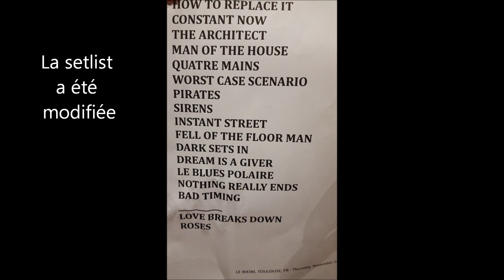dEUS - Constant Now & The Architect @ Le Bikini Toulouse 2023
Members : Tom Barman, guitare électrique - Klaas Janzoons, violon, claviers - Stefan Misseghers - batterie, percussions - Alan Gevaert, guitare basse - Mauro Pawlowski, guitare électrique -
Setlist :
1 How to Replace It – How to Replace It 2023
2 Constant Now – Keep you Close 2011
3 The Architect – Vantage Point 2008
4 Girls Keep Drinking - Following Sea 2012
5 Man of the House – How to Replace It 2023
6 Quatre mains – Following Sea 2012
7 Worst Case Scenario - Worst Case Scenario 1994
8 Pirates - How to Replace It 2023
9 Sirens - Following Sea 2012
10 Instant Street - The Ideal Crash 1999
11 Fell Off the Floor, Man - In a Bar, Under the Sea 1996
12 Dark Sets In – Keep you Close 2011
13 Dream Is a Giver - How to Replace It 2023
14 Le Blues Polaire - How to Replace It 2023
15 Hotellounge (Be The Death Of Me) - Worst Case Scenario 1994
16 Bad Timing – Pocket Revolution 2005
17 Nothing Really Ends - No More Loud Music 2001 + Pocket Revolution 2005
18 Sun Ra – Pocket Revolution 2005